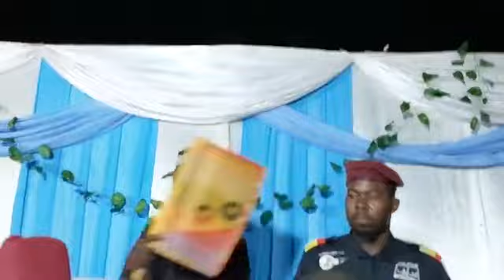Cheick Oumar Seydou Coulibaly Farouk prèche à Kassoro 24/05/2024